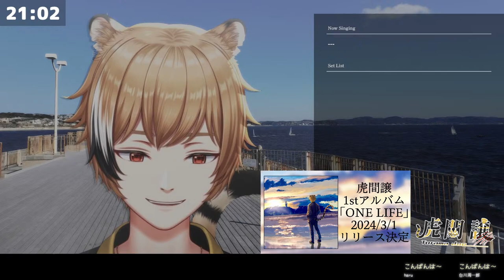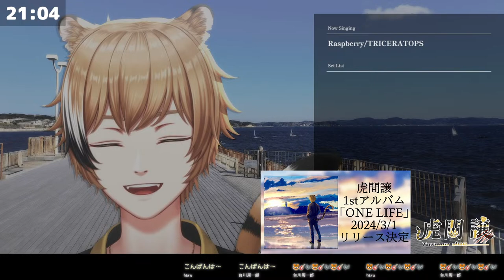【邦ロック歌枠】汚れた机を僕は夜に片付けた【虎間譲】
何かが変わるかな

0:00 開始

2:36 Raspberry/TRICERATOPS

8:05 short hair/Base Ball Bear

14:32 ハイウェイ/くるり

20:49 風に吹かれて/エレファントカシマシ

27:50 爪痕/The Birthday

34:45 ループ&ループ/ASIAN KUNG-FU GENERATION

40:14 インスタントミュージック/the pillows

45:57 桜の季節/フジファブリック

54:10 セントレイ/サカナクション

虎間譲1stアルバム『ONE LIFE』
3/1リリース！！！

boothにて現物CDも販売中！

総合タグ→虎間譲

※お願い

・常識の範疇で自由に踊るなどしてください
・暴言・誹謗中傷、その他不適切だと判断される発言は削除、タイムアウトの対象になります

バーチャルバンドマンの虎間譲です。
名前だけでも覚えて帰ってください。

毎週火曜日21時から定期歌枠🎤
2024年は歌枠のオケも完全自作🎸
ほぼ邦ロックばかり歌う虎🐅